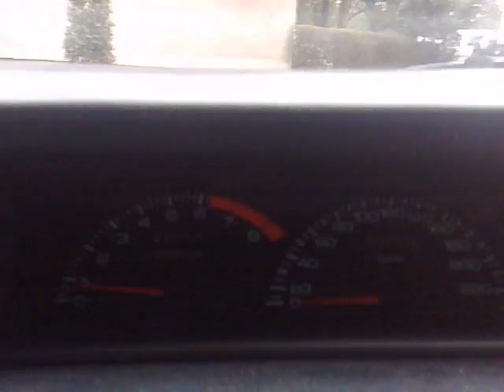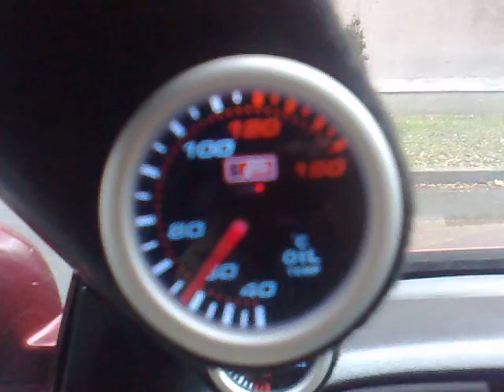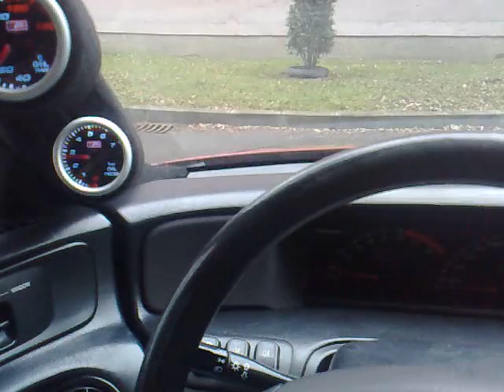Prelude 4th Gen Gauges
oil Temperature gauge, and Oil Preasure Gauge in Honda Prelude BB3